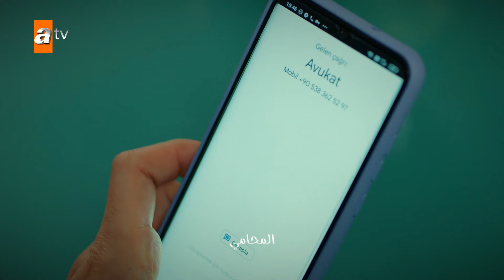تقترب شنغول من أيلا - الحلقة 110 - إخواتي